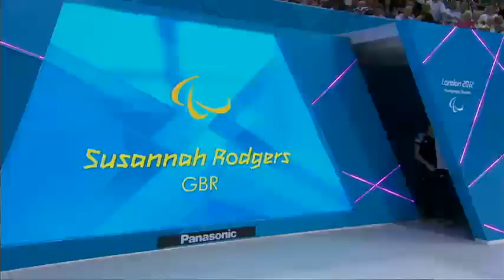Swimming - Women's 100m Freestyle - S7 Final - London 2012 Paralympic Games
GOLD FRENEY Jacqueline AUS - Australia
SILVER JORDAN Cortney USA - United States of America
BRONZE RODGERS Susannah GBR - Great Britain